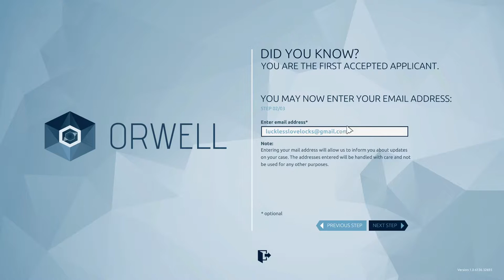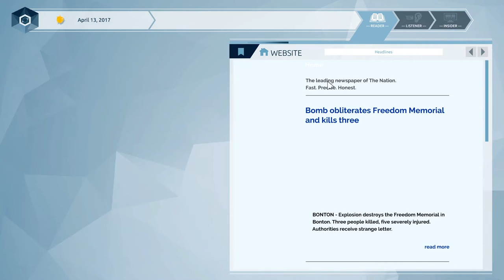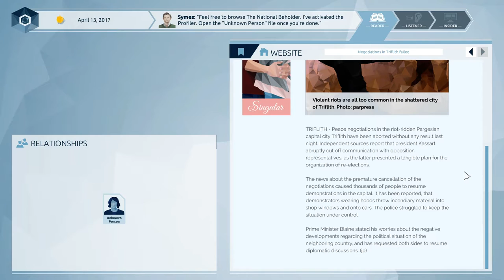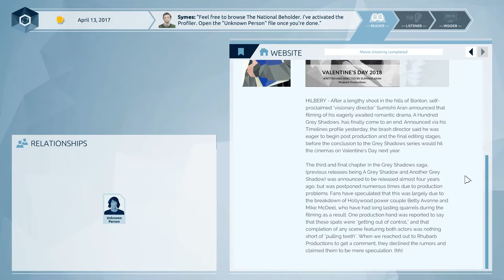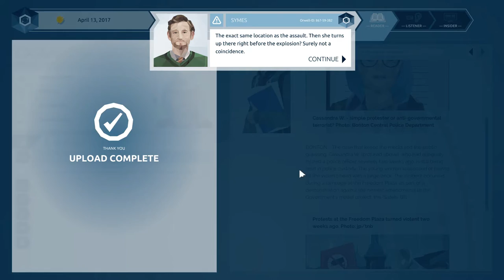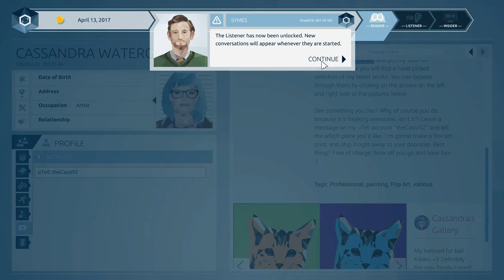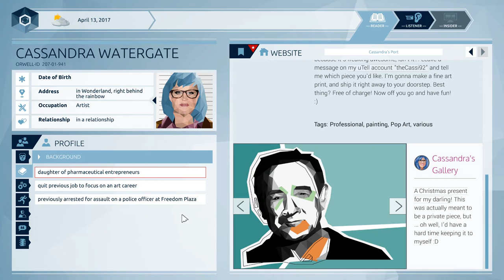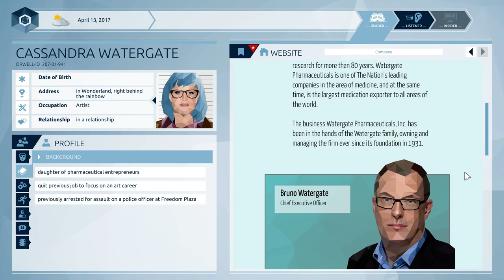Orwell - Episode 1 Part 1 - Welcome - Let's Play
Welcome to Orwell. We were selected from thousands of applicants to help The Nation collect evidence on our citizens to protect us from terrorism. But beware, the information we provide will have consequences!